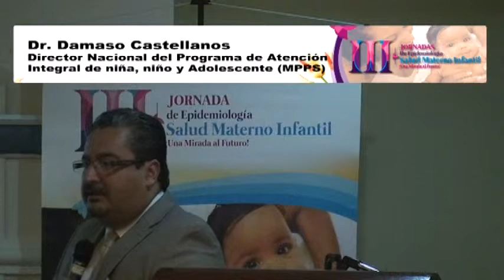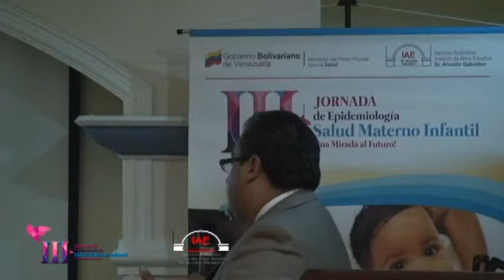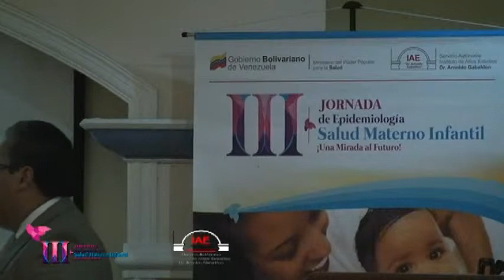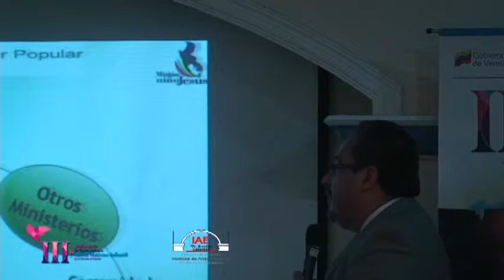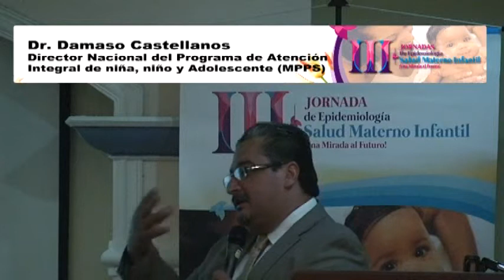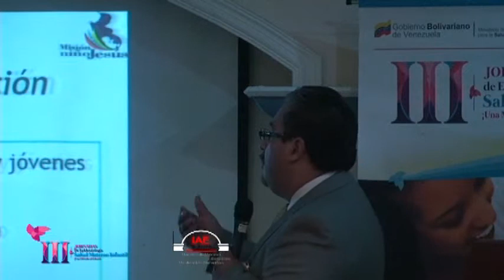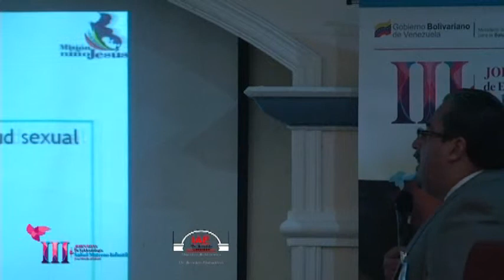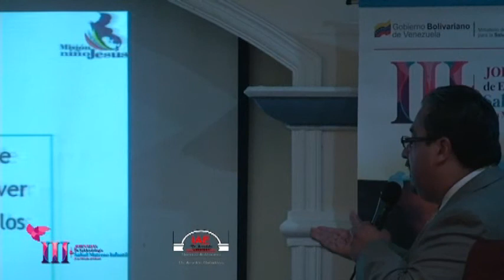Ponencia: Salud Sexual y Reproductiva en Venezuela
/// PONENTE: Dr. Damaso Castellanos.

/// EVENTO: III Jornadas de Epidemiología "Salud Materno Infantil"